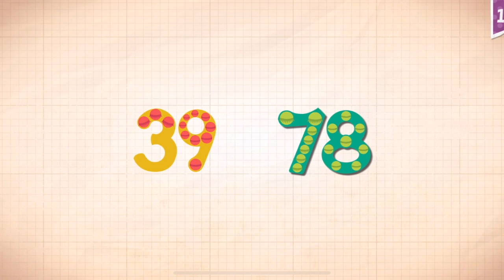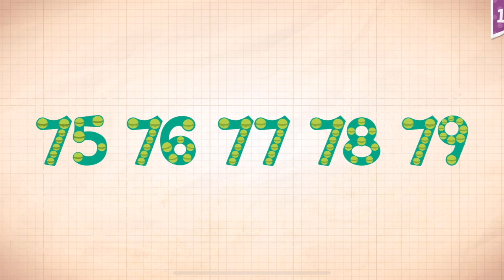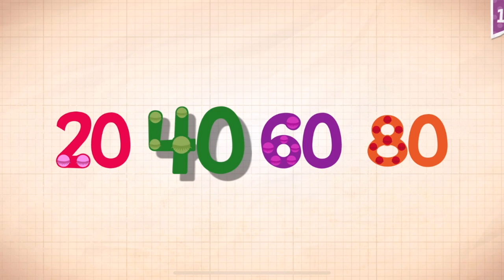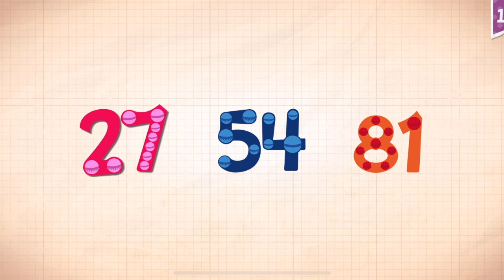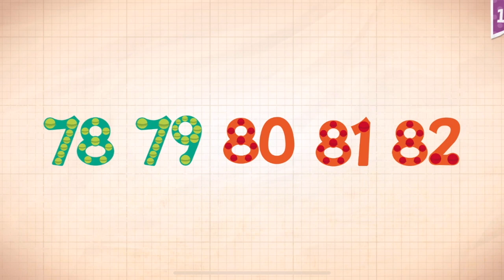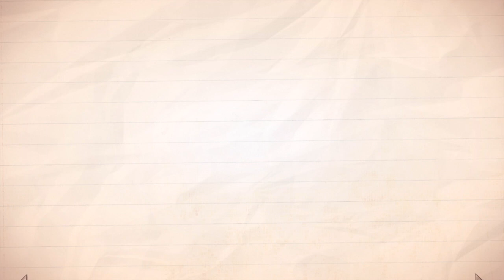Endless Numbers Learn To Count 1 to 10 Best App For Kids Count 1 to 50